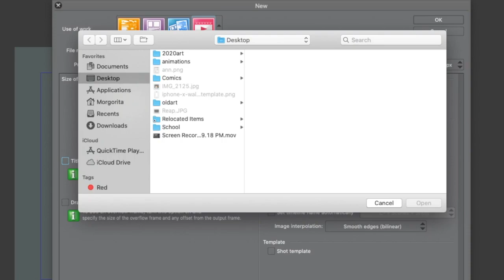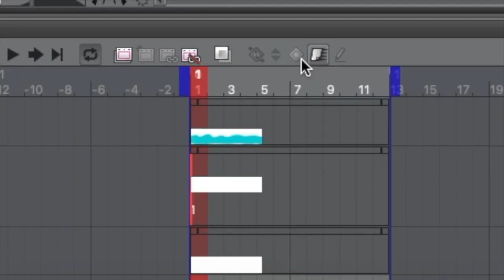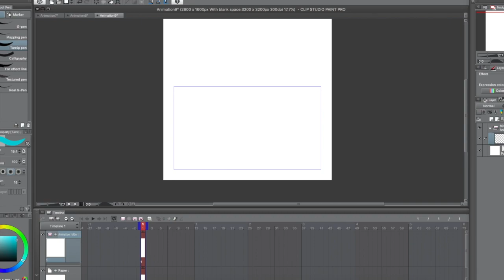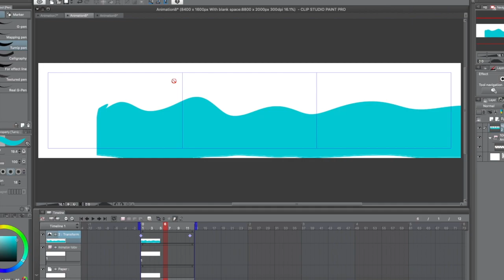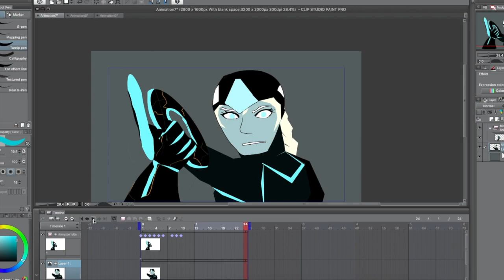How to make a moving background in Clip Studio Paint Pro! (Two easy tricks!)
Just discovered this the other day in Clip Studio Paint while animating and thought I would share!! I'm currently working on a very exciting project that I cannot WAIT to share with y'all! Along with it comes some tutorials since I'm learning new things every step of the way! Animation is such a fascinating medium since with each frame comes loads of new knowledge! If you have  any questions or tutorial suggestions PLEASE comment them down below!! Stay safe!